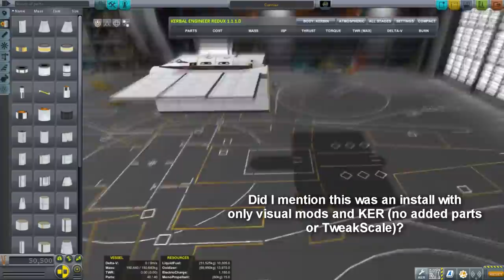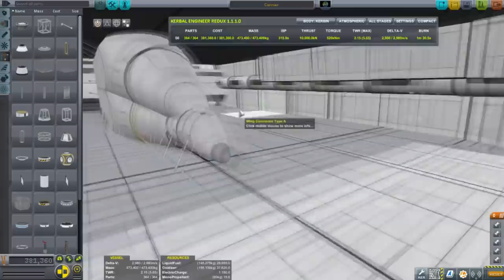Kerbal Space Program - The Most Kerbal Thing I've Done (So Far)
. . .  and then I lost my mind. Yes, I know this is an aerodynamically horrible idea, but sometimes you just have to check if KSP realizes that.